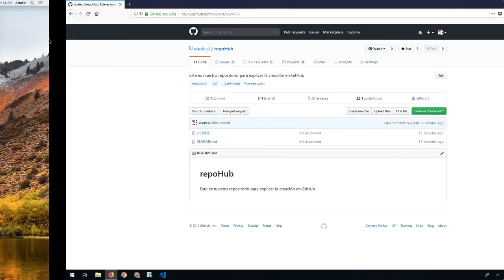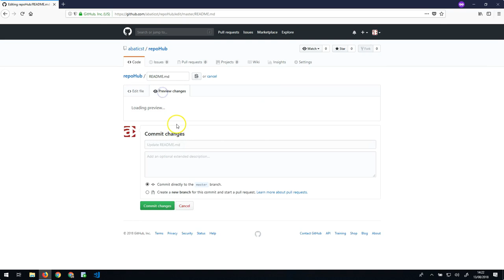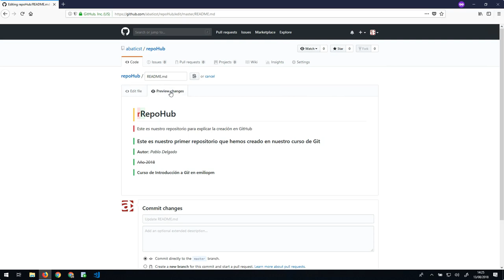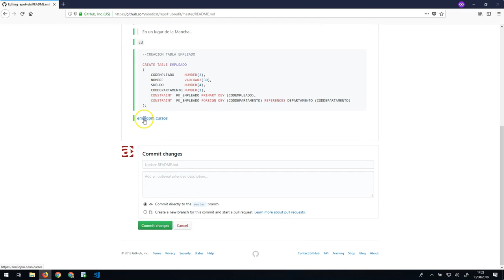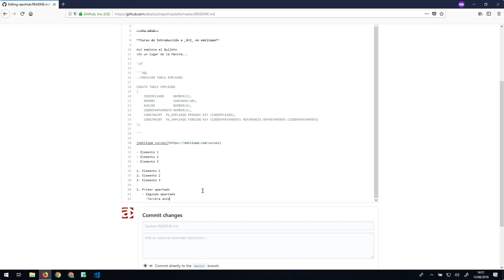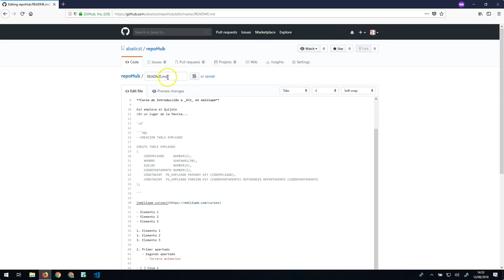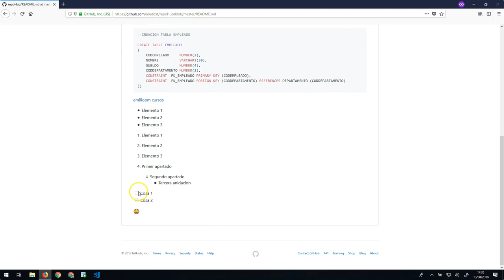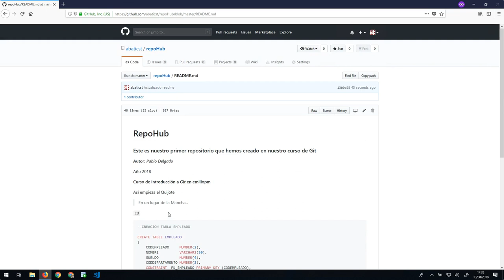CURSO de GIT Clase 08: EDICIÓN README.MD - created by ABATIC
Hoy vamos a aprender cómo editar nuestro fichero readme.md de nuestro repositorio de una manera correcta, usando el lenguaje de marcado incorporado en GitHub. Vamos a poder aplicar cabeceras, estilos (negrita, tachado, etc), citar texto, crear bloques de código, insertar enlaces, como definir listas ordenadas y desordenadas, como indentarlas, hacer listas de tareas o introducir emojis.

Veremos también las pautas a seguir para nuestro fichero readme, el cual nunca debe usarse como una descripción detallada de nuestro proyecto.